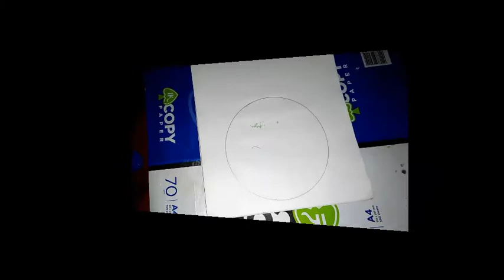How to paint a moonlight scenery with a couple. Poster colour painting.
hello everyone
welcome back to SK Mahin's creation.
In this video I'v tried to show you how to paint a moonlight landscape anf a couple with poster colour easily.  hope you enjoyed it and thanks for watching. if you liked my content then stay connected to this channel. keep learning.